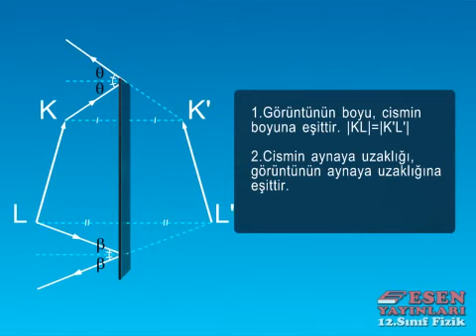147 Bir KL Cisminin Aynadaki Görüntüsü Fizik Animasyon